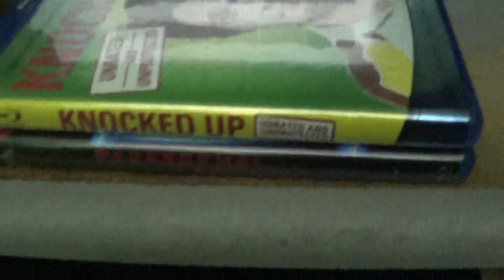What I Got In Paramus, New Jersey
This Includes 2 Blu-rays and a Pretzel From Wetzel's Pretzels